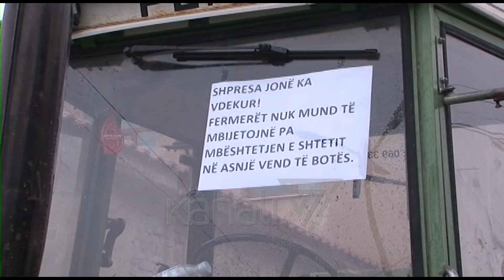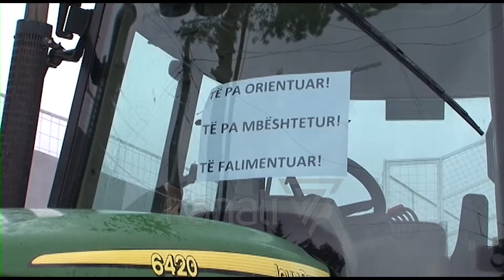PROTESTOJNË FERMERËT NË DEVOLL PËR ÇMIMET E LARTA - News, Lajme - Kanali 7